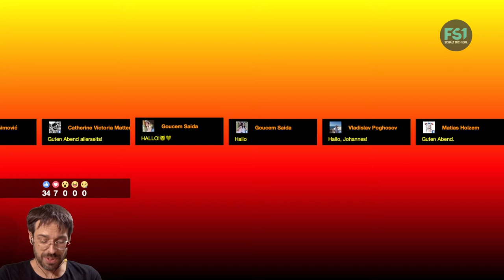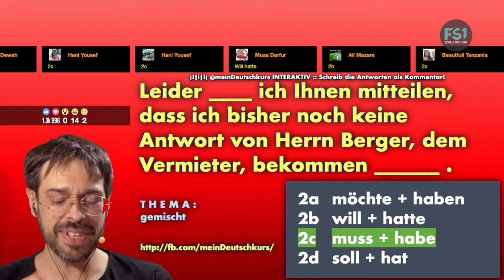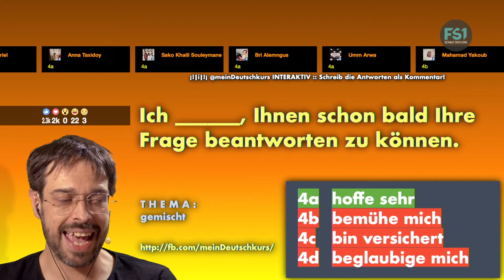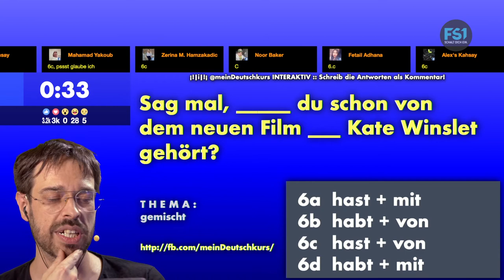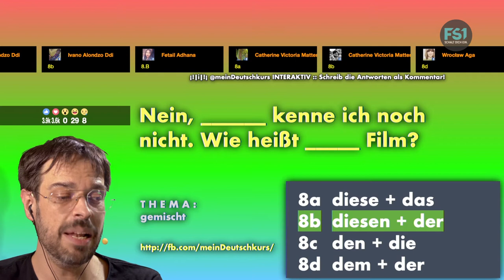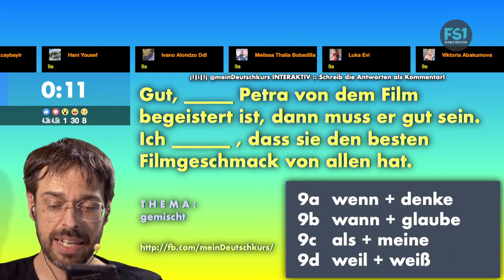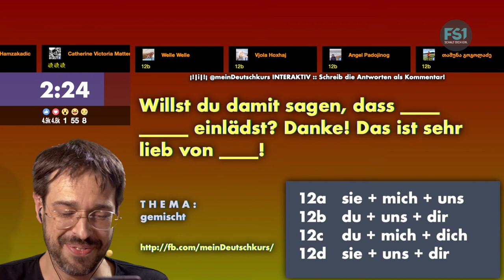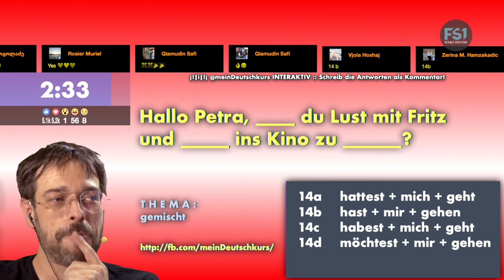DeutschkursINTERAKTIV | Episode 36 | FS1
DeutschkursINTERAKTIV - Ganze Folgen

Thema: Gemischt.

Du willst live mitmachen? - Jeden Montag von 21.30 bis 22.30 (CET)! Klick auf den Link und wähle „gefällt mir“, damit du immer rechtzeitig benachrichtigt wirst, sobald es losgeht!